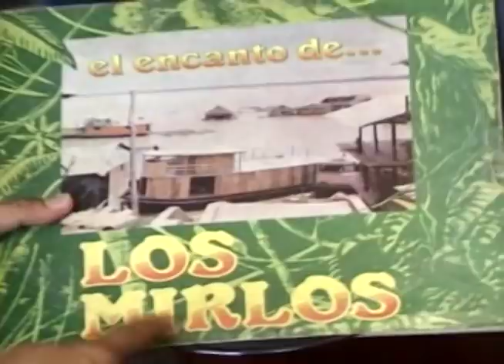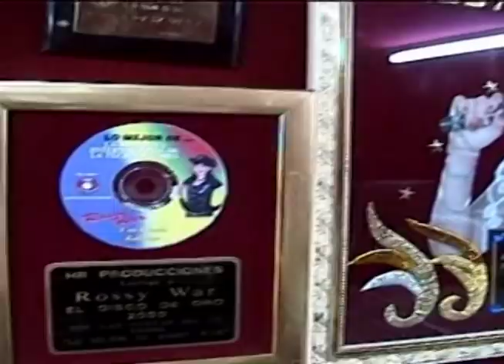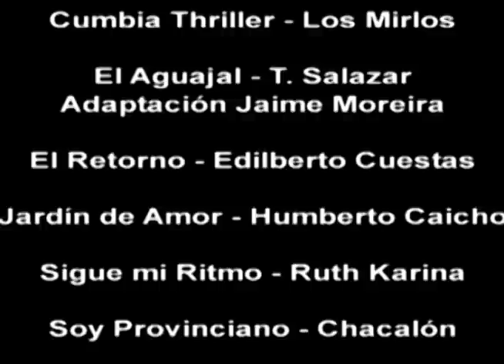Ciudad Chicha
El documental Ciudad chicha narra las diferentes etapas por las que ha transitado el género de la cumbia peruana. Y la historia es relatada por los mismos músicos protagonistas de este movimiento, como Jaime Moreyra y Julio Simeón (“Chapulín”) del grupo Los Shapis, Edilberto Cuestas de Los Ecos, Jorge Rodríguez de Los Mirlos, Humberto “Tito” Caycho de Los Destellos y Rossy War, entre otros igualmente destacados. Sus testimonios son comentados por estudiosos que observan la cumbia peruana como un fenómeno sociocultural como Carlos Iván Degregori, Gonzalo Portocarrero, Rodrigo Montoya y Teófilo Altamirano.